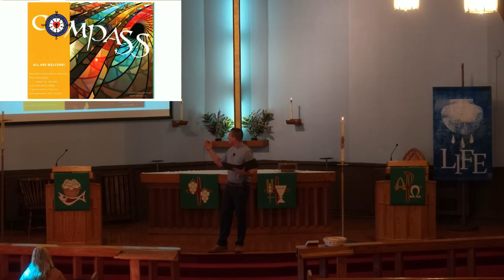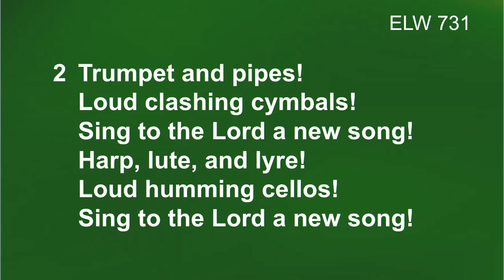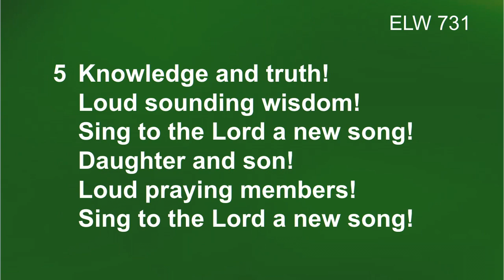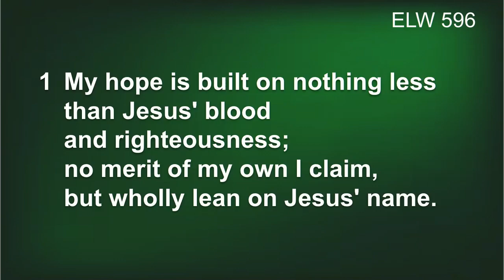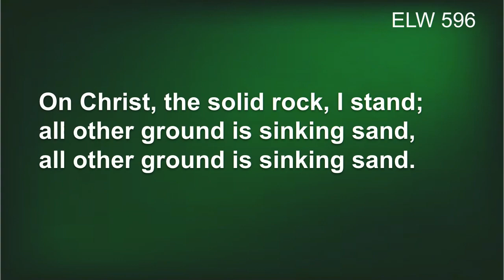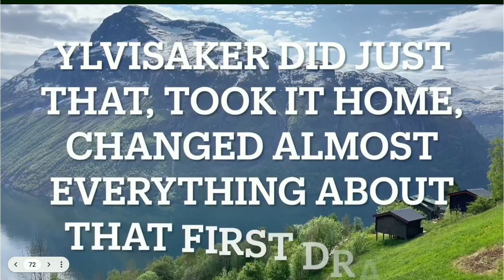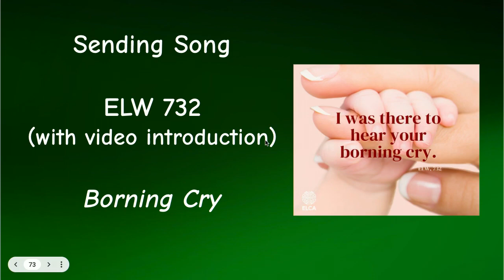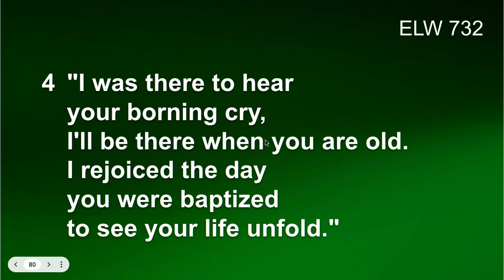8/27/23 Thirteenth Sunday after Pentecost